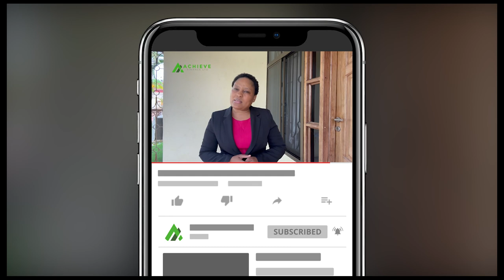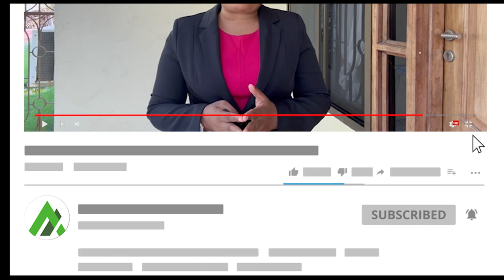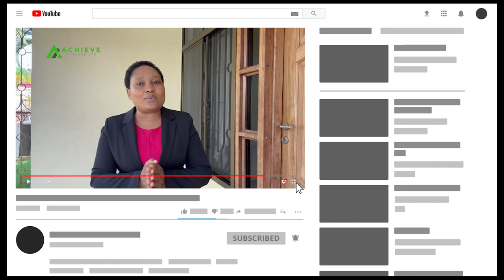Epuka Kutapeliwa kwa Njia hii (Part 2) | Usipoteze Milioni 15.6 | Kuwa Mjanja | Achieve Finance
Order the Best Vision Boards (Agiza Vision Boards nzuri sana)
1. Magnetic Dry Erase Board - "
2. Vision Board Kit - "
3. 3-in-1 Vision Board Kit - "
4. Vision Board Kit for Women - "
5. Vision Board Book - "